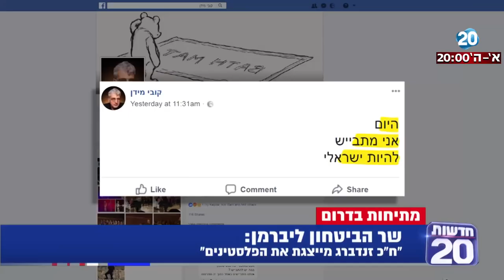חדשות 20 - ראיון מיוחד עם שר הביטחון אביגדור ליברמן